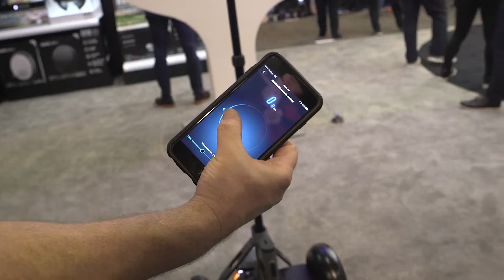IEEE at CES - Day 1 recap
The Day 1 recap of CES features IEEE Fellow and president of IP Action Partners, Stu Lipoff and Chair of the IEEE Digital Senses Initiative and CEO of Motiveware Technologies Co, Dr. Yu Yuan.